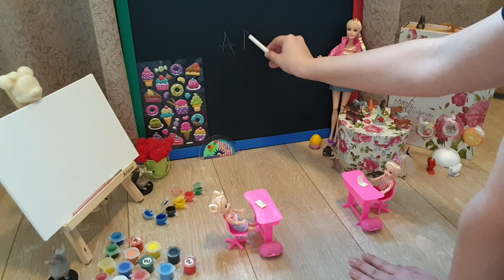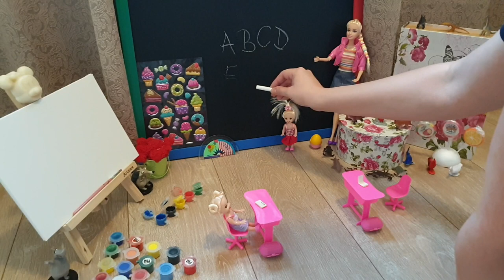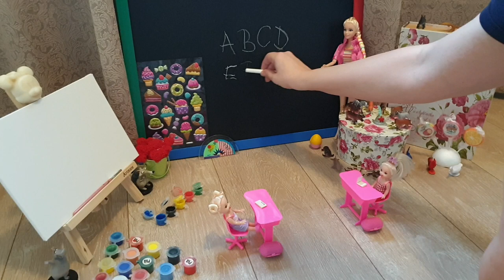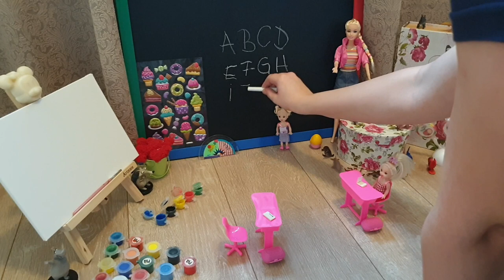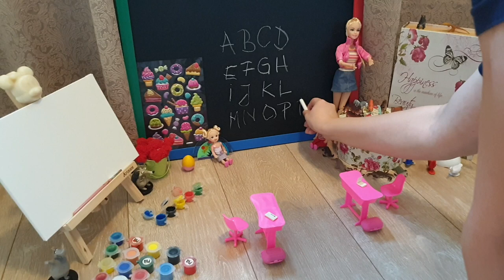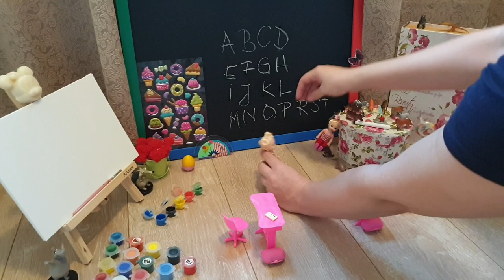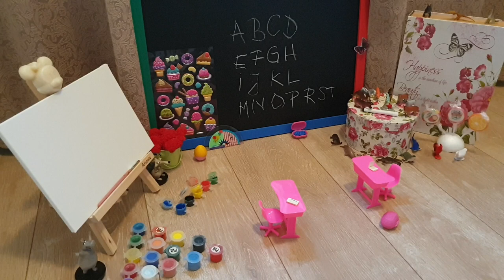Toys Doll Play Teacher at school with baby dolls learning the alphabet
Teacher Barbie doll and baby dolls are learning the letters of the alphabet in a creative way. The find out how to work independently and also as a team. They are encouraged to be kind and to love each other.

Welcome to Aerda’s Toy Play!

If you like creative play with dolls, toys, crafts, colors and play-doh, this is the perfect channel for your child.

Our purpose is to provide learning and educational play for kids in a friendly manner, so that they learn about love, friendship and happiness.

In the videos we do lots of unboxing, playing with Play Doh and reviewing many play sets and toys from Disney, Pixar, Peppa Pig, My little Pony, Frozen, Disney Princess, Play Doh, Hello Kitty, Masha and the Bear, Barbie and many more.

We also open a lot of Surprise Eggs, Kinder Eggs, Giant eggs, Kinder Joy and Play-Doh surprise eggs.

See other interesting videos:

Creative Play-doh Ice cream for children. Let's have some fun with rainbow, dots and fruit ice cream
Baby Dolls Playing with EGGS Surprise and drawing at school | Barbie Teacher doll with Doll House
Doll Kids learning to count in a fun way with Teacher Doll | Barbie Dolls pretend Play